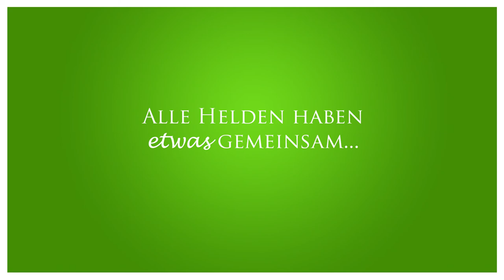101 HELDENSAGEN #97: Pietro Ferrero gründet Ferrero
Pietro Ferrero gilt als der Erfinder von Nutella - erlebe die Geschichte des Familienunternehmens Ferrero und wie sie es geschafft haben, die reichste Familie Italiens zu werden - los geht's!